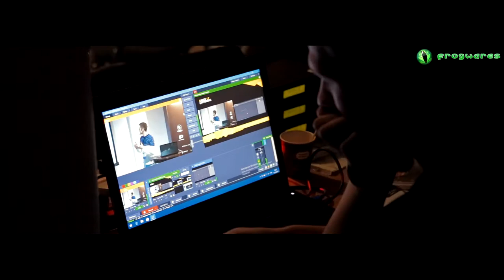Frogwares at Games Gathering 2017 in Kiev!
Last weekend we went to Games Gathering 2017 in Kiev - the biggest game dev event in Ukraine! It was a great chance to meet our fans, talk about The Sinking City and share experience with other developers.

The conference was a lot of fun, and we are looking forward to the next event in 2018!